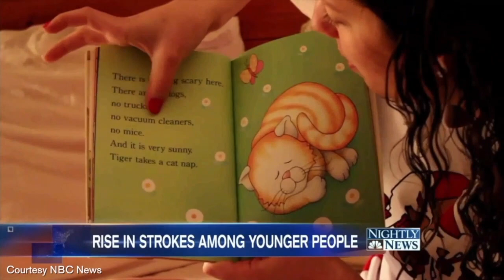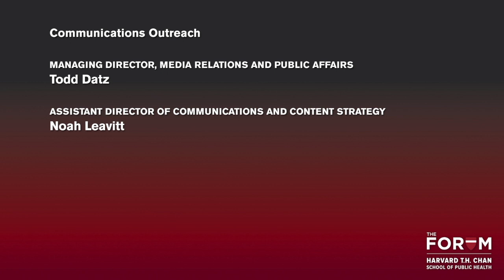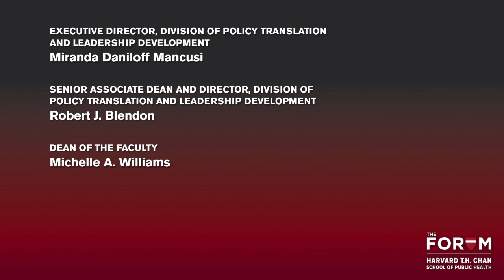Stroke: Successes and Setbacks with a Notorious Silent Killer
Stroke prevention and treatment is a remarkable success story — but strides appear to be stalling in some populations. Evidence suggests a dramatic increase in stroke incidence in people in their 30s and 40s. Disparities persist among race/ethnicities, and declines in stroke death have stalled in three out of every four states. This Forum examined stroke — from prevention and treatment through recovery. What is the latest information about the impacts of healthy lifestyles? What are the debates about current medications, such as TPA? What are some new treatments, including interventions in the so-called “golden period” of recovery, and the promise of basic science? What do policy changes, such as the 2018 blood pressure guidelines, mean? And how can we transform success from previous stroke prevention efforts for this new era to save even more lives and prevent disability?

Part of The Dr. Lawrence H. and Roberta Cohn Forums, this event was presented jointly with PRI's The World & WGBH on October 22, 2018.